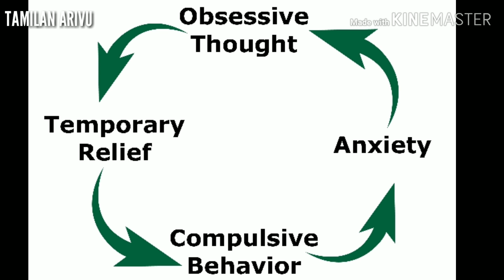SLEEPLESS MOBILE USERS GET DISEASES MORE | TAMIL | SELVAMANI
😮KONJA NAERAM THOONGUVADHAL IVALO PRACHANAY